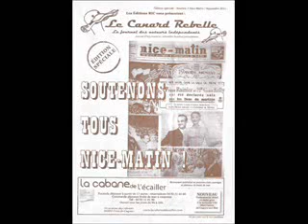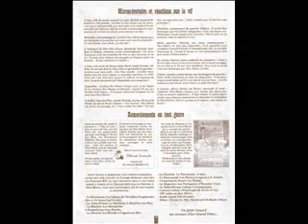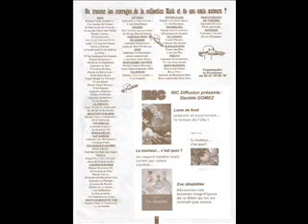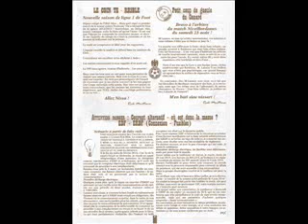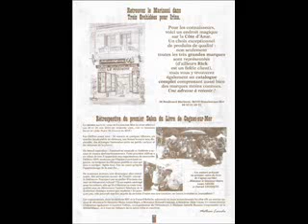Le Canard Rebelle soutient Nice Matin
Chronique Radio à propos du Petit Journal "Le Canard Rebelle" qui a crée une édition spéciale le 10/09/2014 en soutient au Quotidien "Nice Matin"

Vous découvrirez l'interview de Patrick Lecointe, Directeur de Publication du Canard Rebelle ; L'Edition spéciale en version numérique

Editions RIC, Le Canard Rebelle, Pixygraph, La Cabane de l'Ecailler